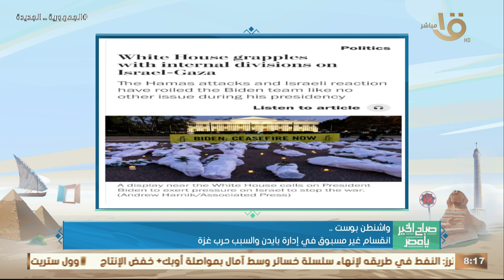"واشنطن بوست" تكشف عن وجود انقسام في إدارة بايدن بعد موقفها من العـ ـدوان الإسرائيـ ـلي على غـ ـزة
صباح الخير يا مصر | الواشنطن بوست تكشف عن وجود انقسام غير مسبوق في إدارة بايدن بعد موقفها من العدوان الإسرائيلي على غـ ـزة.. قراءة وافية مع دكتور توفيق حميد الباحث السياسي في شئون الشرق الأوسط